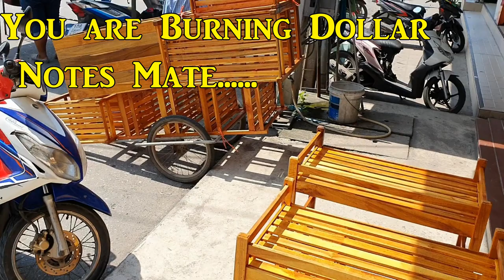Off Grid Life Hacks, money project, dollars from waste, winter projects band saw mill $s for cash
Off Grid Life Hacks, money project, dollars from waste, Can you use a hammer ,and a tape measure, then you can Knock there up and bring in cash $$$